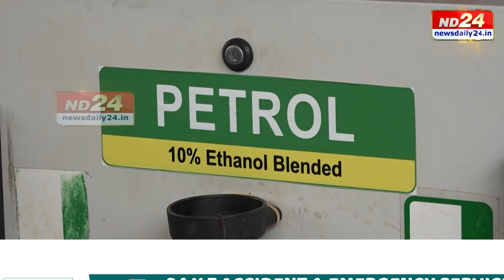আৰু কেইটামান মাহ ৰৈ দিলে আপুনি বাহনখনৰ বাবে ভৰিব নালাগিব পেট্ৰ'লৰ আকাশলংঘী দাম।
আপুনি বাহন ক্ৰয় কৰাৰ কথা ভাবিছে নেকি? আৰু কেইটামান মাহ ৰৈ দিলে আপুনি বাহনখনৰ বাবে ভৰিব নালাগিব পেট্ৰ'লৰ আকাশলংঘী দাম। কিন্তু কিয়?